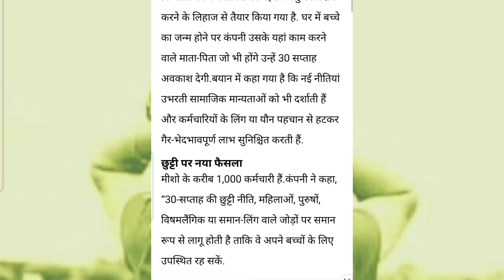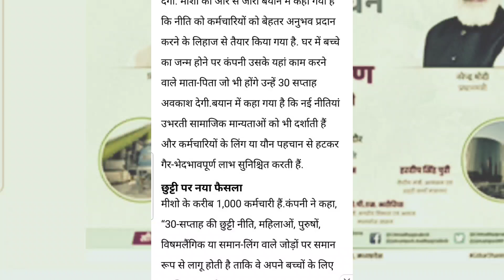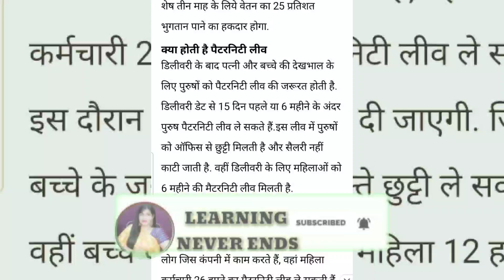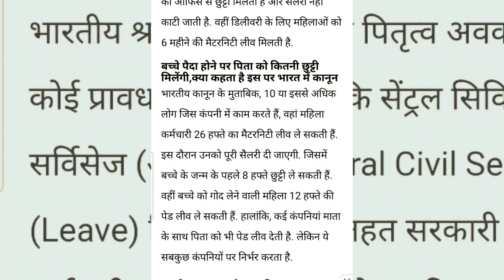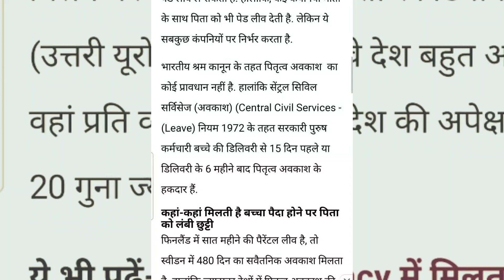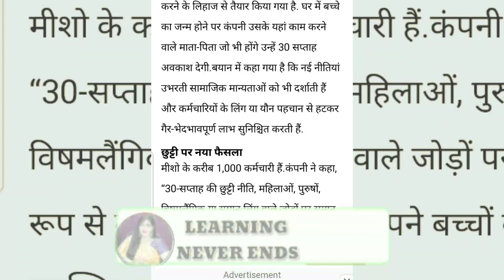Paternity Leave (P.L) पितृत्व अवकाश। सिर्फ इनको मिलेगा फायदा।rule for the year 2022,7th pay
Paternity Leave (P.L) पितृत्व अवकाश। सिर्फ इनको मिलेगा फायदा।rule for the year 2020, In this video will be discuss about  Leave Rules 172 Paternity Leave (PL) Rules for Govt Employees as per 7th Pay Commission.
Paternity Leave पर गए Twitter के CEO Parag Agrawa ने पिताओं पर नई बहस छेड़ दी है!
Twitter's CEO ParagAgarwal​ has informed that he is going on a paternity leave. We all have heard about maternityleave​. A leave women get when they give birth to a child.Similarly, Men are suppose to get Paternityleave​. A child is an equal responsibility of both mother and father then why only women are suppose to get longer Maternity leave than Father. In today's episode

7th pay commission latest news, seventh pay commission latest news, 7thcpc news, 7thcpc latest news today, 7th pay commission latest news today, pcda pension, pensioners latest news, defence pension latest news, central government employees latest news, govt employees news, govt pensioners news, family pensioners news, defence pension, 7th pay commission army latest, army pension 2017, pay rules 2017, pay matrix, defence pay matrix, sainik welfare, latest pension plan, cg staff latest news, civilian pensioners latest news, best saving plan, today headlines for government  employees, seventh pay commission allowance, travelling allowance, daily da and ta for govt employees, how to, hindi news today, defence pensioners today news, gramin dak sevak, gds news, gds latest news, gds pay matrix, gds result 2017, gramin dak sevak result 2017, gramin dak sevak new salary, gds revised allowances, gds leave rules, govt employees leave rules, dopt latest order, government latest order, Railway Employees News, railway pensioners latest news, indian railway latest updates, railway employees allowances, railway employees leave rules. CGHS, Central Government Health Scheme, New Pension Scheme, National Pension System, National Pension Scheme, New Pension System. Retirement Age, Indian Railway News, Railway Employees News, Railway Pensioners News. Compassionate Appointment Guidelines and Procedure. House Rent Allowance, HRA, Income Tax Rules, HRA for Central Government Employees. 7th Central Pay Commission, Central Civil Pensioners, MoD Orders.

The Channel will endeavor to edit/delete any material which is considered offensive, undesirable and or impinging on national security. Users are advised to verify/check any information with the relevant departments(s) and/or other source(s), and to obtain any appropriate professional advice before acting on the information provided in the Channel.

2- BASIC TRIPOD FOR VIDEO RECORDING
3-  Table top mini tripod :-
4- BEST GREEN SCREEN
5- Pen tab for educational videos
6:- mic for voice recording
7:- BASIC CAMRA FOR VIDEO SHOOTING